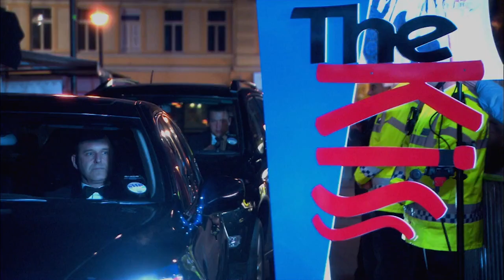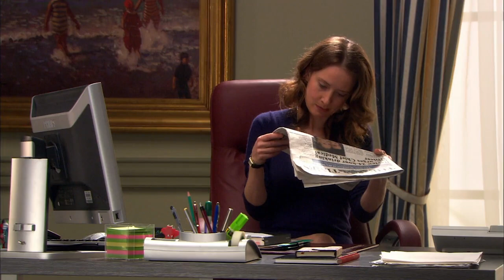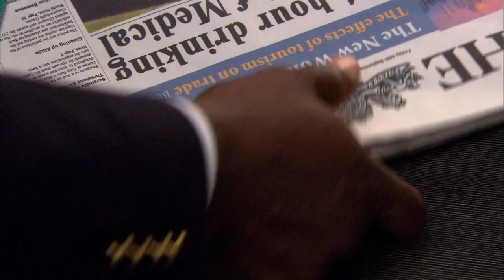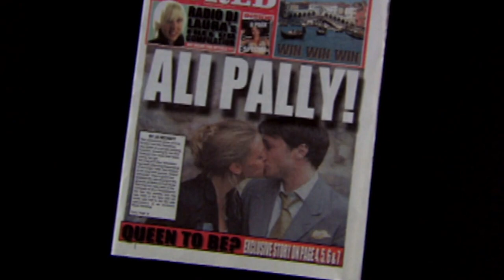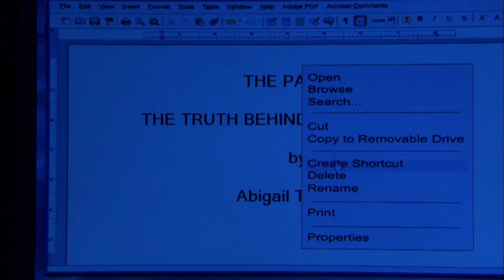The Truth Behind The Monarchy | The Palace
The Palace Season, 1 Episode 6

The king shocks the Archbishop of Canterbury by questioning if his coronation is God's will and announcing he'll attend footman Neil's gay wedding. Mr Armstrong's bedroom intrusion gives princess Eleanor an excuse to move into Buckingham Palace.

An account of a fictional royal family living in Buckingham Palace.